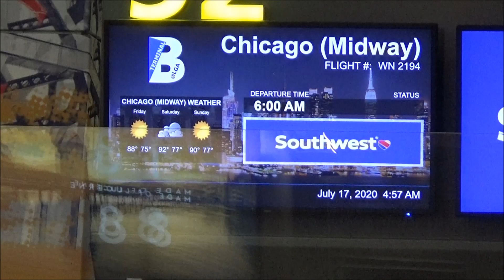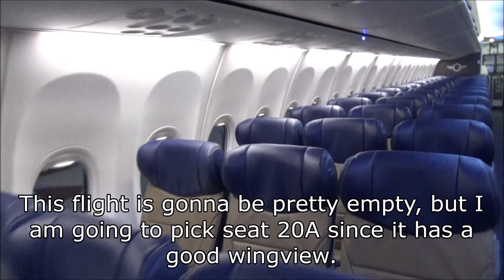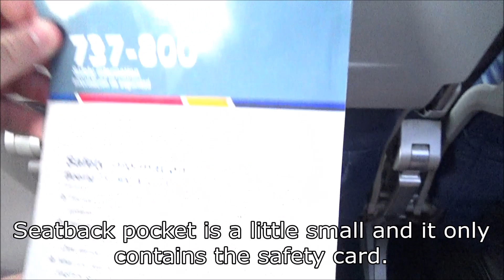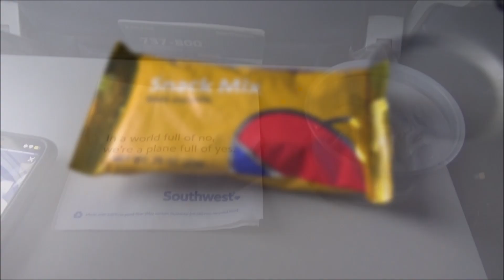[TRIP REPORT] Southwest Boeing 737-800 (ECONOMY) New York (LGA) - Chicago Midway (MDW)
Flight Info:
~Airline: Southwest Airlines
~Aircraft: Boeing 737-8H4
~Registration: N8615E
~Seat: 20A
~Flight Number: WN2194
~From: New York LaGuardia (LGA)
~To: Chicago Midway (MDW)
~Flight Time: 1 hour 47 min
~Scheduled Arrival Time: 7:20am CST
~Actual Arrival Time: 6:52am CST